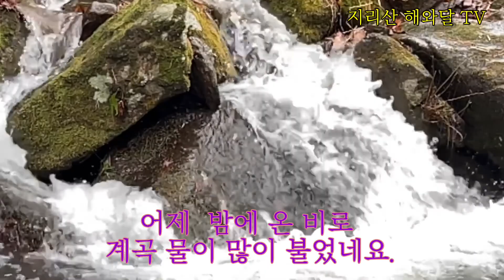귀촌일상/불어난 계곡 물 구경후 화분정리 해 봅니다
밤에 내린 비로 계곡물이 불었어요.
봄 맞이 화분정리.